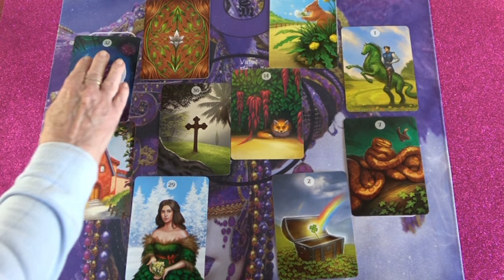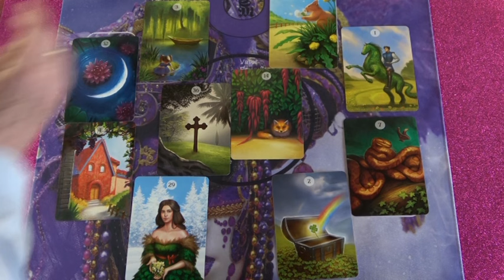Mi van vele? Mit tervez veled?